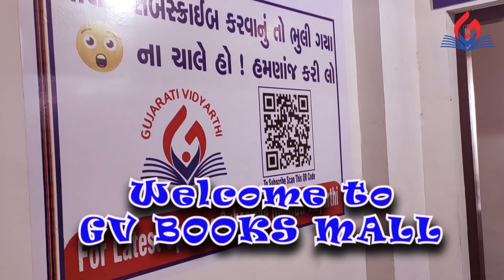How to Prepare Art and Culture for Competitive Exams - A guide by Vipul Mali Sir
Vipul Mali Sir ની કલા અને સંસ્કૃતિની બુક ખરીદવા માટે નીચે આપેલ લીંક પર ક્લીક કરો..

સ્પર્ધાત્મક પરીક્ષાનાં પુસ્તકો ઘરે બેઠા અને સમગ્ર ગુજરાતમાં સૌથી સસ્તા ભાવે ઓનલાઈન ખરીદવા માટે આજે જ વિઝીટ કરો ગુજરાતી વિદ્યાર્થી બુકસ્ટોર. પુસ્તક ખરીદવા નીચેની લીંક પર ક્લીક કરો.

સ્પર્ધાત્મક પરીક્ષાનાં પુસ્તકો વિશે Latest Updates મેળવવા આજે જ Join  કરો અમારુ WhatsApp અને Telegram Group. બંને ગૃપની લીંક નીચે આપેલ છે.